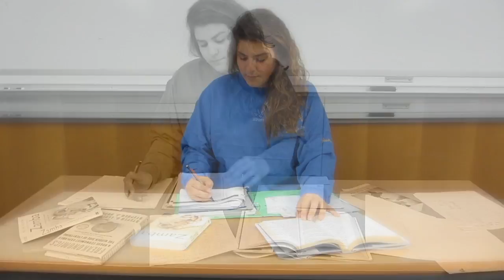Ad Campaigns Project